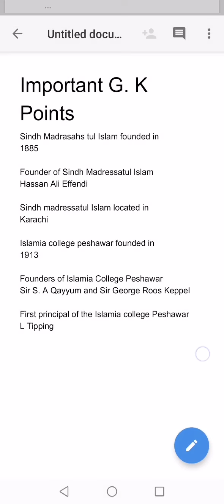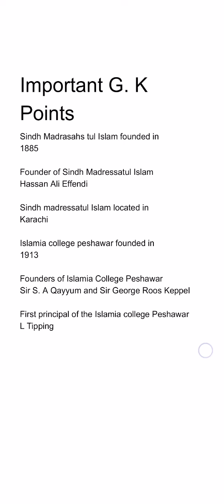important G. K Points Sindh Pakistan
G k sindh
Sindh madressatul Islam
Islamia college peshawar
Main points of g. K